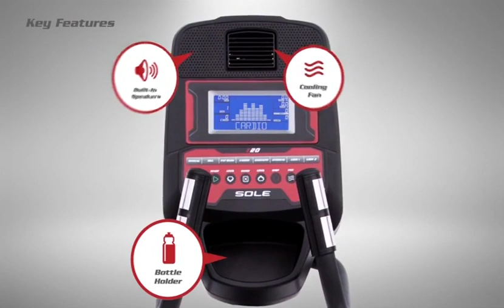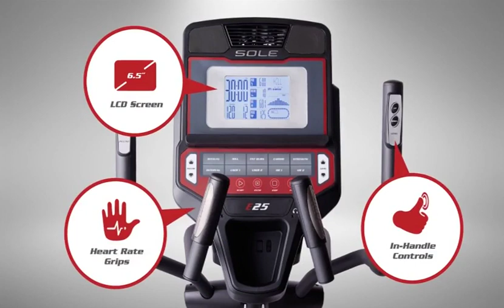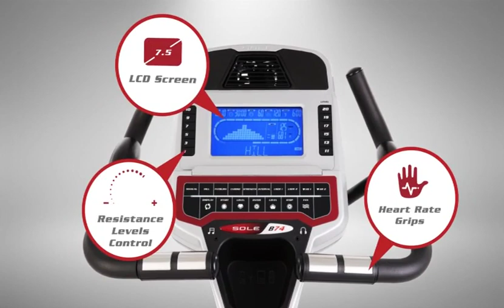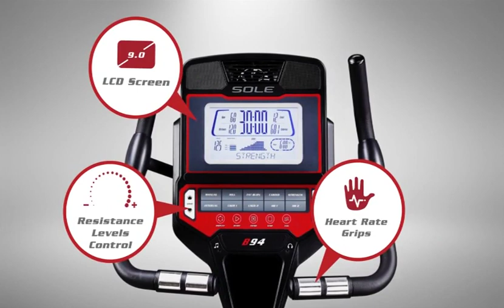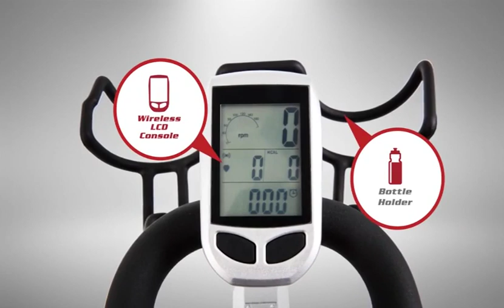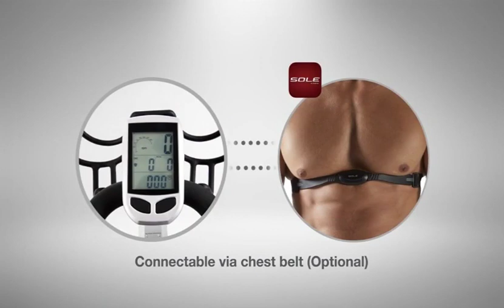Sole E20 Elliptical